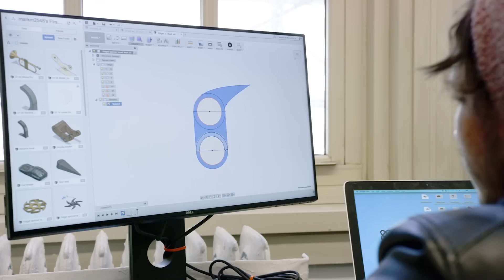Academy for Software Engineering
Bill Gates visited the Academy for Software Engineering, a public high school located in Manhattan. Opened in 2012, it has a curriculum that uses computer science concepts to help students get ready for college.